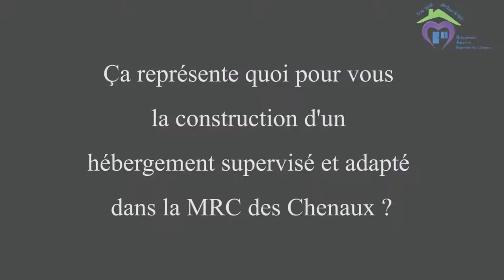Has des Chenaux, campagne de financement, capsule 1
Nous sommes le Mouvement d'action solidaire des sans-emploi des Chenaux (MASSE DC). Nous sommes un organisme sans but lucratif en défense des droits collectifs des droits sociaux. Ben oui, on aime aussi faire des niaiseries.